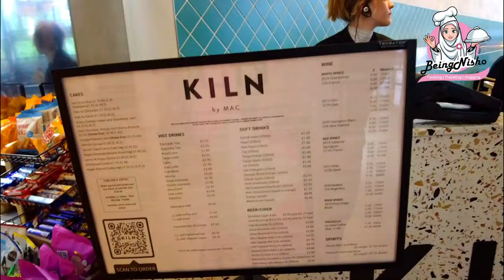انگلینڈ کی سیر قسط 2|| Cannon Hill Park Birmingham Part1| Beingnisho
Cannon Hill Park Birmingham is a very huge land donated by Louisa Ann Ryland in 1873. G T Gibson has designed it beautifully. People play tennis here do fishing, walk, running and picnic. I hope you love it.